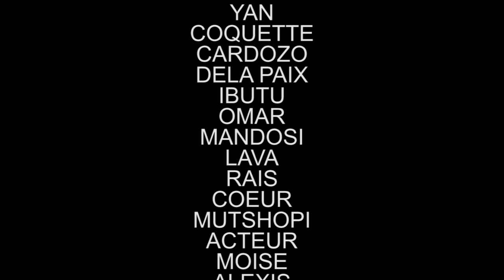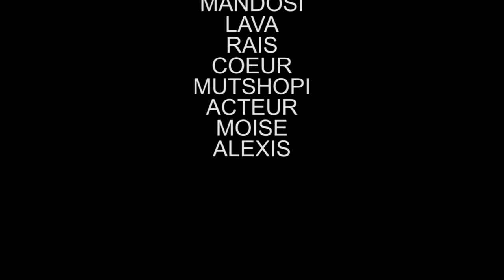NOUVEAU FILM CONGOLAIS CHOC 4épisode ebakata dela paix rais cardozo coquette lava omar écho Mutshopi